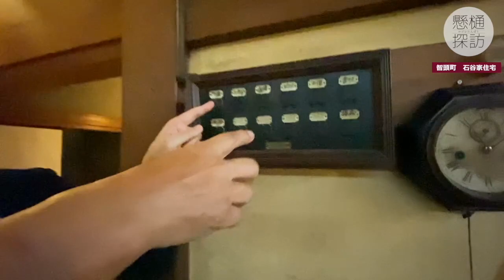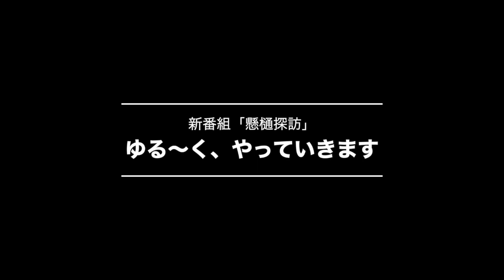【鳥取 建物探訪】国指定重要文化財「石谷家住宅」を巡る（前編）【懸樋探訪 #1】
創業から現在まで、地域に根差す懸樋工務店が、
これまでに携わった鳥取県内の建築物を探訪する「懸樋探訪」。

第1回目は鳥取県智頭町 智頭宿にある「石谷家住宅」です。

国指定重要文化財にも指定される古建築に用いられた伝統技術をお楽しみください。